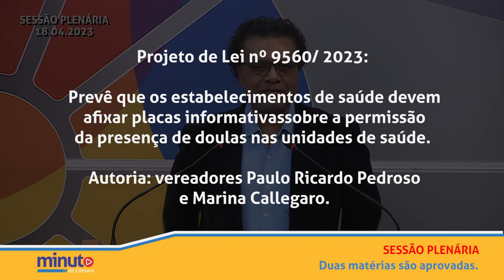Minuto da Câmara | 20 de abril de 2023